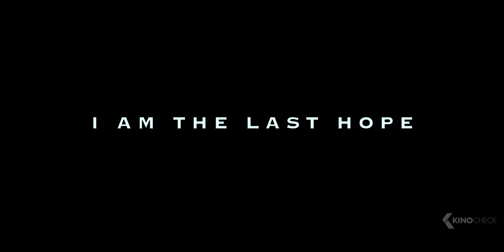I AM LEGEND Trailer (2007)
Robert Neville is a scientist who was unable to stop the spread of the terrible virus that was incurable and man-made. Immune, Neville is now the last human survivor in what is left of New York City and perhaps the world. For three years, Neville has faithfully sent out daily radio messages, desperate to find any other survivors who might be out there. But he is not alone.

I Am Legend (2007) is the new thriller starring Will Smith, Alice Braga and Charlie Tahan.